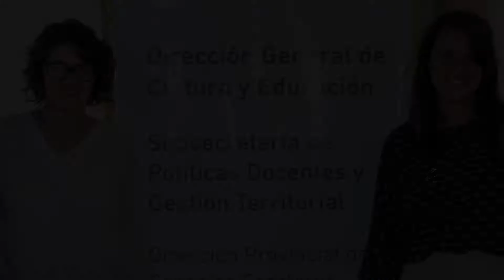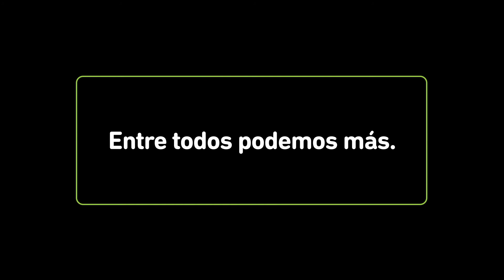Jornadas de cooperacion escolar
Hace unos días, casi 200 personas participaron de los talleres del programa de Fortalecimiento de Cooperadoras Escolares que se desarrollaron en el partido de San Fernando. Hoy y mañana se realizarán jornadas similares en los distritos de Salto (para la Región 13) y Junín (para la Región 14).